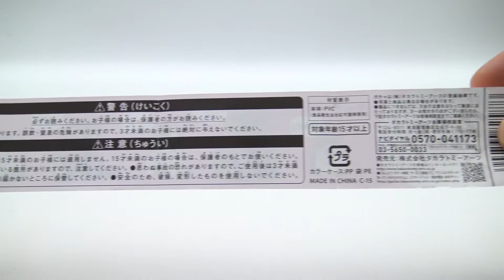Sleeping Animals / ZooZooZoo Vol.3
Brand : Panda's ana / TAKARA-TOMY
Title : ZooZooZoo Vol.3

Release Date : April, 2015
Price : 200yen per each (from capsule toy machines)

Set contents : 6 figures
Elephant / Bear / Hedgehog / Bulldog / Orangutan / Cat